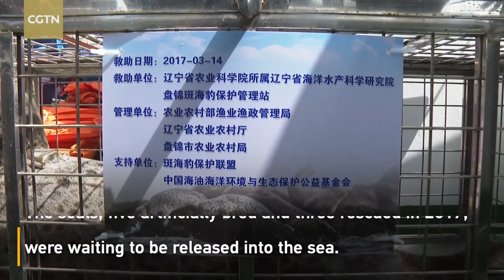China releases artificially bred spotted seals into sea for first time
Affected by the marine environment and human activity, the population of spotted seals hovers at around 2,000. If artificially bred spotted seals can survive in the wild, it will be a major boost for the species' sustainability. They are under first-class state protection in China.